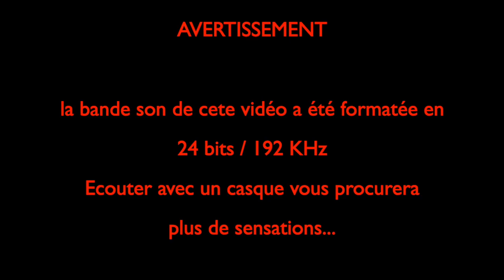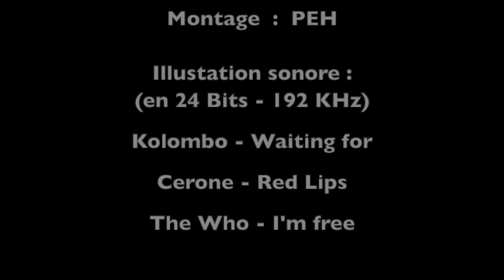CATALOGNE RB14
Road Trip en Catalogne.  Suivi du road Book  14 de Vibraction en moto.
Très belle région.
Beaucoup de villages abandonnés.